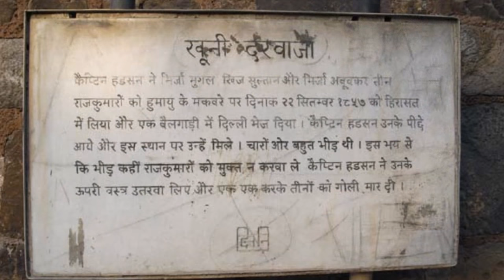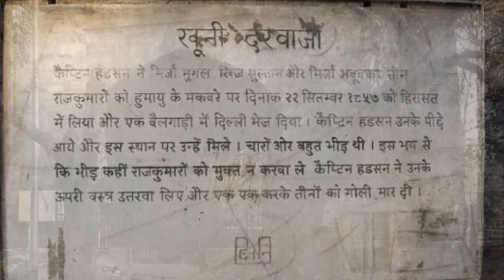Delhi Top Haunted placs in Hindi | Mysterious Nights India | Episode -12#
Hello friends,
Welcome to this video. In this episode, we will talk about some of the most haunted places of  Delhi namely :
1.Delhi Cantt.
2. Khooni Darwaza
3. Jamali - Kamali Masjid
4. Sanjay Van ; and
5. Lothian Cemetry

Please give your feedbacks and suggestions regarding our videos. We hope you liked this video.